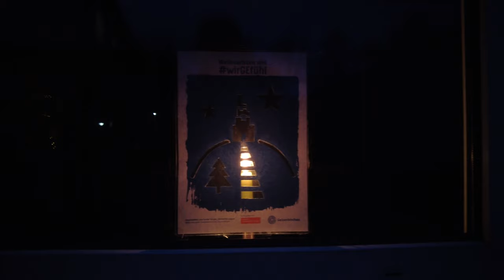wirGEfühl in der Kita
Die Kinder der Kita Heidelberger Straße in Gelsenkirchen-Ückendorf haben für das wirGEfühl fleißig Kerzen gebastelt und ihre Fensterbilder zum Leuchten gebracht. 😍🕯✨

Habt ihr auch das wirGEfühl-Fensterbild schon hängen? Hier könnt ihr es herunterladen